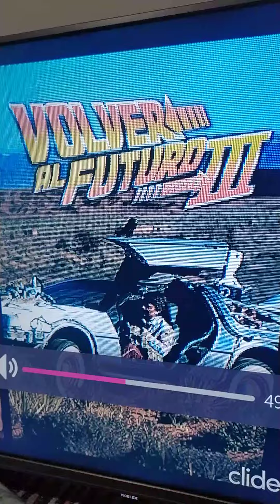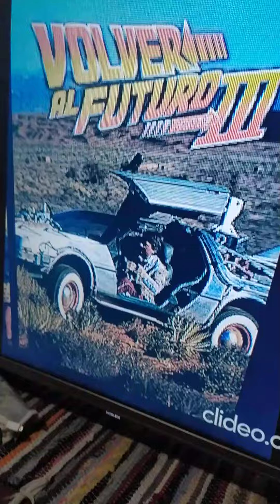Volver al futuro Parte 3 Soundtrack Indios